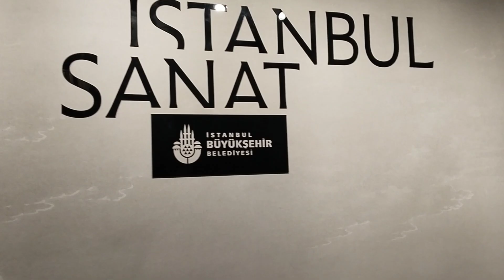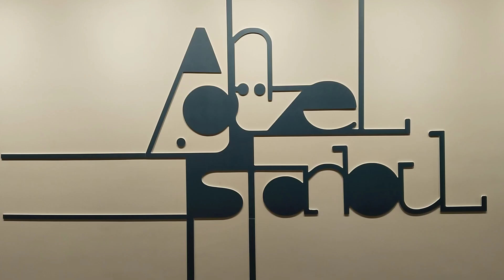İstanbul Sanat Müzesi (İBB), Haliç Tersanesi Kasımpaşa/ Beyoğlu 05/03/2024